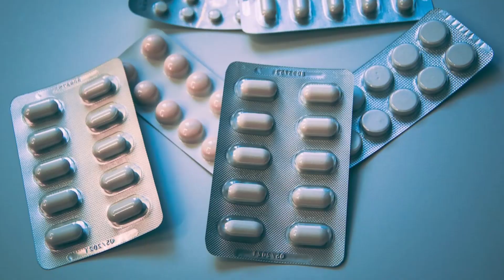Revolutionary treatment for psychiatric patients.